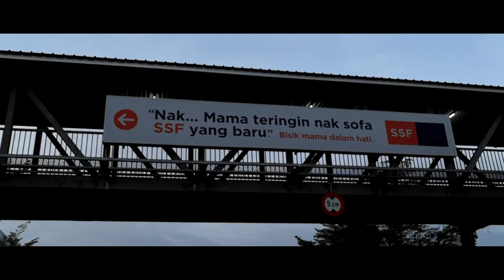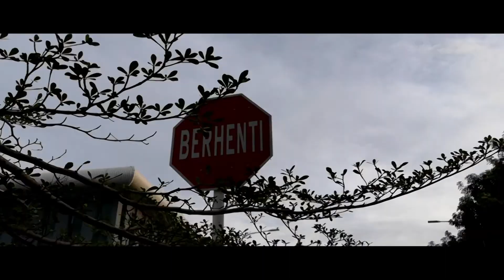Riadah d' BANGI masa PKP (29 Januari 2021)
Riadah dalam masa PKP ni di BANGI aje sebab tak boleh rentas sempadan. Sempat la berjalan 6KM dan bakar lebih kurang 300 Kalori. Rasanya OK la tu...